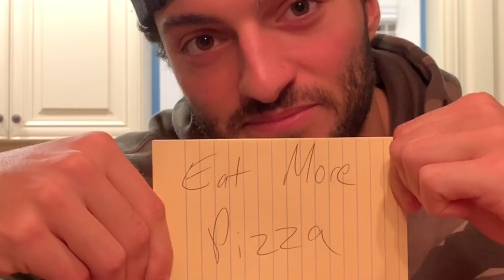HAPPY NEW YEAR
Hope you enjoyed some of my resolutions and maybe found some of the tips I give helpful!